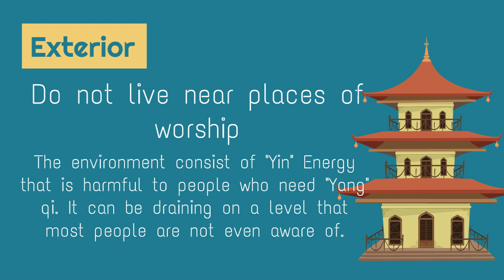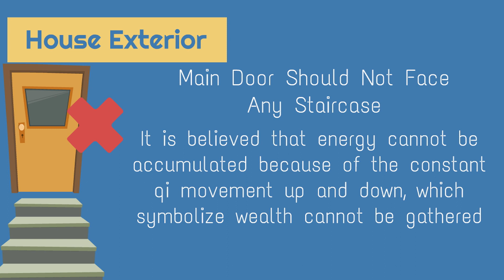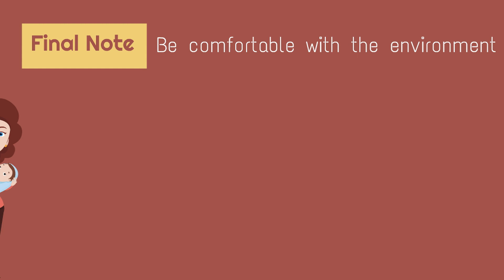Feng Shui Checklist and Tips to Choose a Good Feng Shui House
If you a believer of Feng Shui, you'll definitely know that buying a property with good Feng Shui will bring good luck and success into your life. Before buying your house, here is a detailed checklist to look out for when you are doing house hunting.